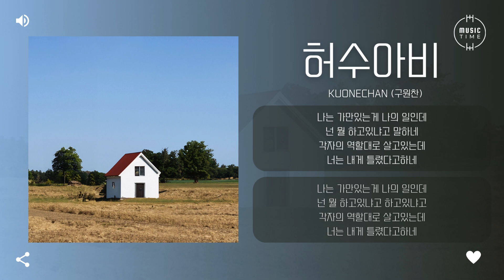Kuonechan (구원찬) - 허수아비 (Scarecrow) [가사]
아티스트:구원찬
유형:라이브
장르:인디, 알앤비/소울
스타일:알앤비, 인디 팝
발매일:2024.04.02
유통사:카카오엔터테인먼트
기획사:매직스트로베리사운드